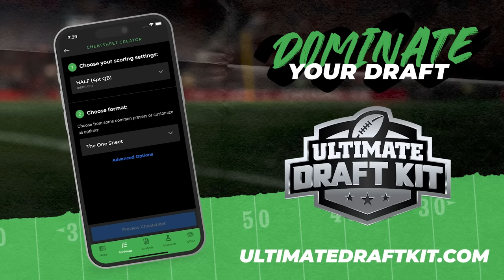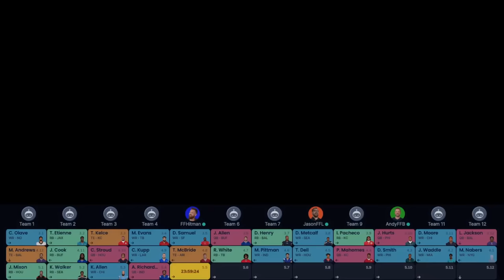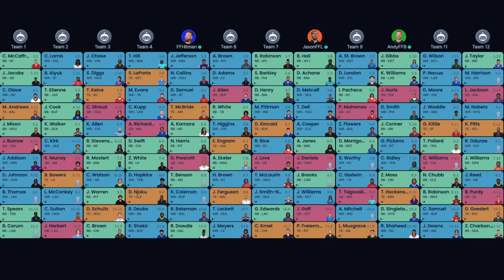Mock Draft Episode + Jason Gets Pranked! | Fantasy Football 2024 - Ep. 1583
Mock draft show with Andy, Mike, and Jason! On today’s fantasy football podcast, different draft strategies are put to the test! See how Mike’s team turns out after starting with three wide receivers. Lessons learned for 2024 fantasy football drafts! Manage your redraft, keeper, and dynasty fantasy football teams with the #1 fantasy football podcast. -- Fantasy Football Podcast for June 4th, 2024.

(00:00) - Intro
(06:30) - NFL News (Justin Jefferson)
(13:20) - Mock Draft